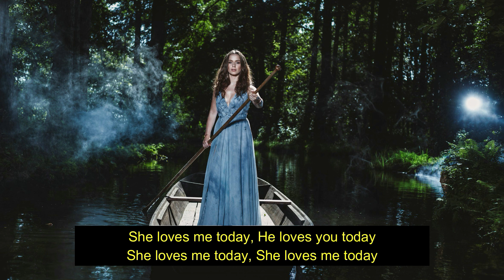Oonagh - Kuliko Jana - Eine Neue Zeit (English Subtitles)